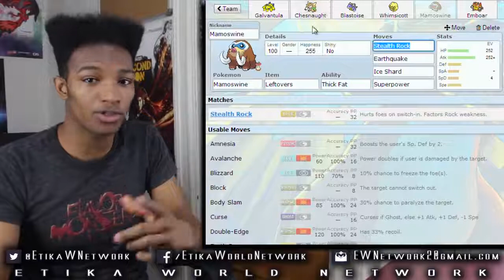You've got Stall! I've Got Stall! WE ALL GOT STALL - Pokemon Showdown X/Y Battle LIVE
Original Description: This game took so goddamn long, forgive me dudes. X_X